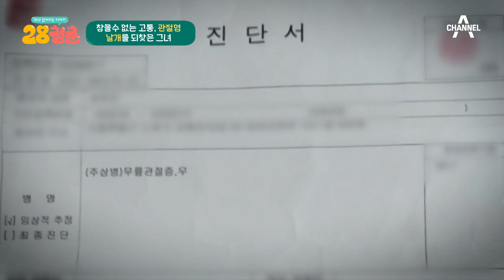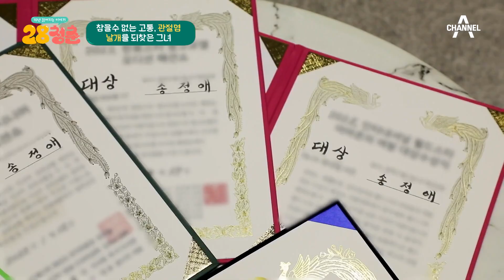퇴행성 관절염을 극복하고 시니어 모델이 된 그녀! 특별한 비법은 과연? | 28청춘 12 회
무릎 관리로 커리어는 물론
예전엔 상상도 못 하던 취미까지!